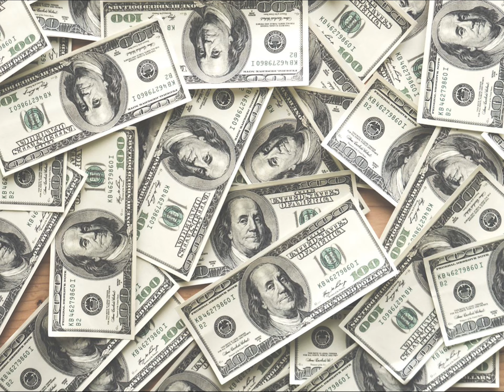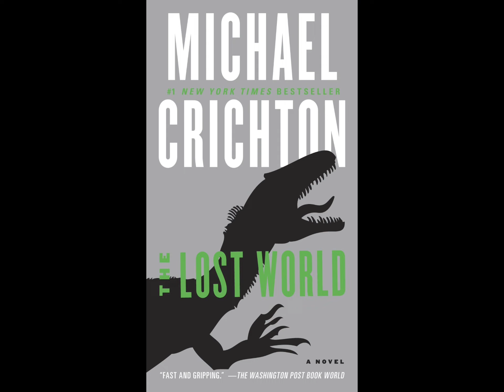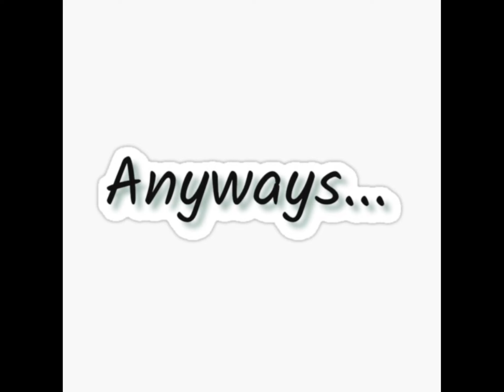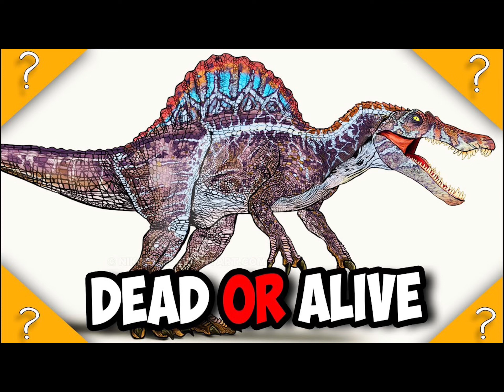Ranking Every Jurassic Park Film! (Worst to Best)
Welcome to my official ranking of each of the Jurassic Park films.

I had a lot of fun making this video and I hope you all enjoyed it.

Jurassic Park is something that means dearly to me. Sure, it’s had missteps but at the end of the day it is nothing short of an amazing franchise with heart and soul put into its films. And of course, it’s just fun to talk about.

There I play the Minecraft a Jurassic World Map and have a full series. Find the link on my homepage at YouTube.